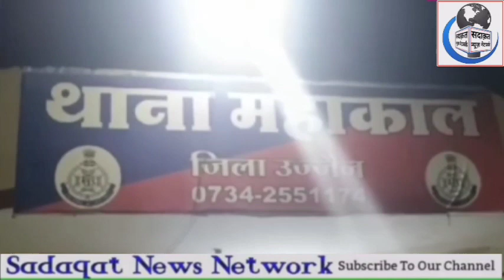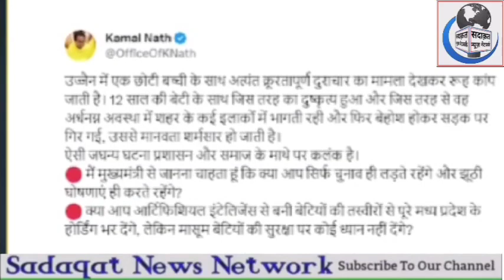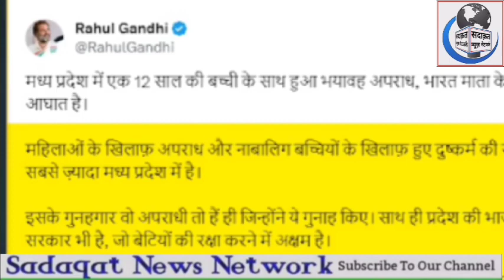उज्जैन | 12 साल की लड़की की दर्दनाक घटना